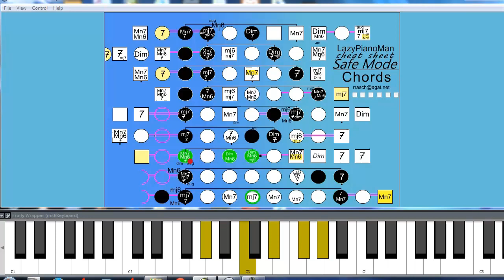Animated Piano Cheat Sheet Row 7 ( Intermediate lessons )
Some music knowledge required. Maybe the easiest way to learn piano.